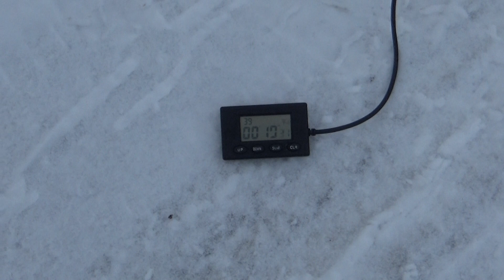Gymkhana GP winter edition...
I think I could have walked it faster, but hey, that's no fun :-)
Check list for the competition:
Snow... (so we got up early for the snow today :-) )
Christmass tree...
Motorcycle.
And no foot down :-)
Even Christmass carol singing in the background...
retimed it to 1:36,94